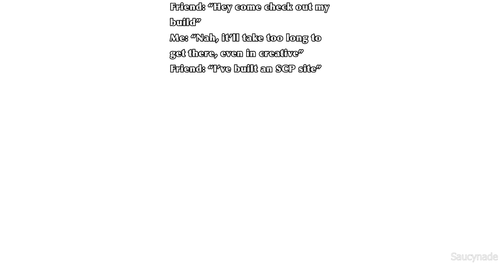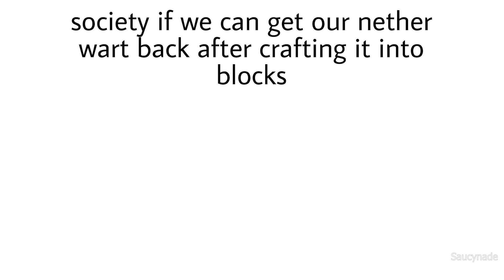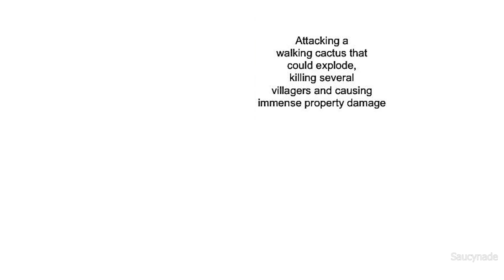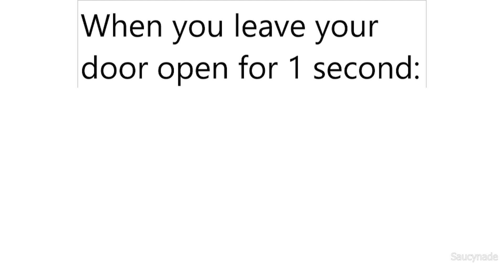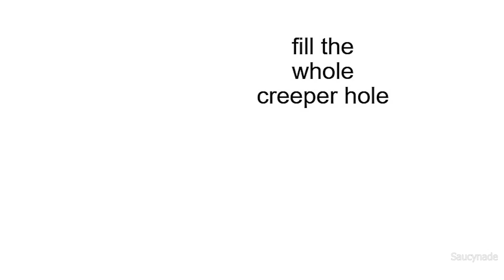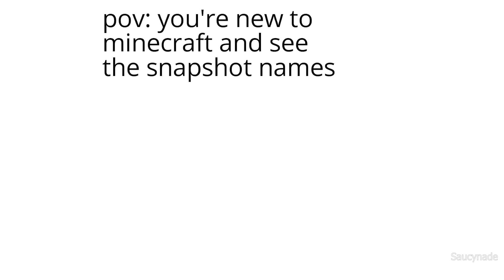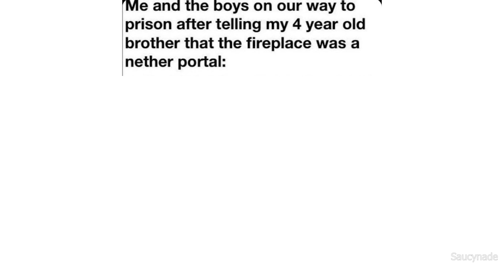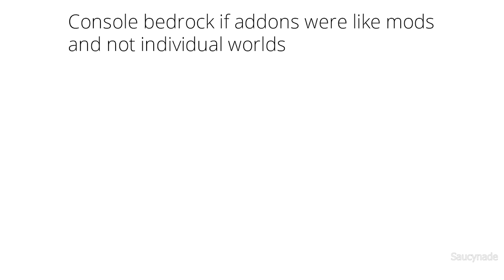MINECRAFT MEMES 19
Episode 19 of Minecraft Memes